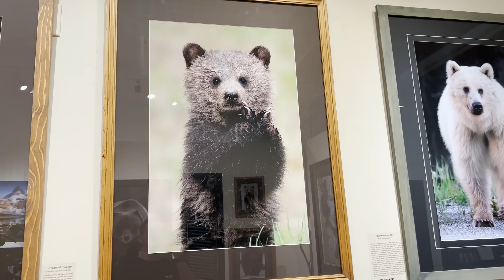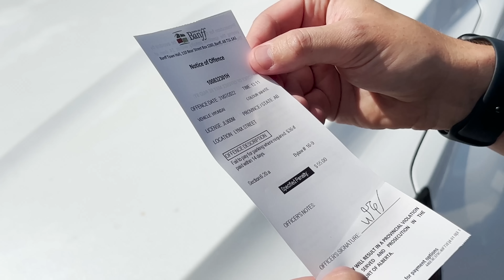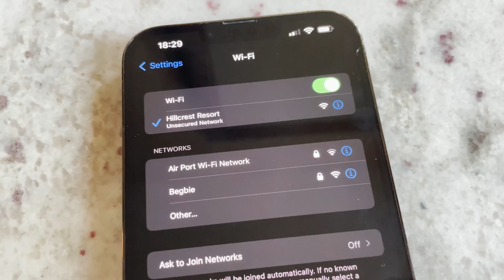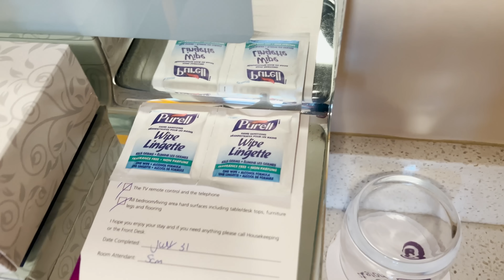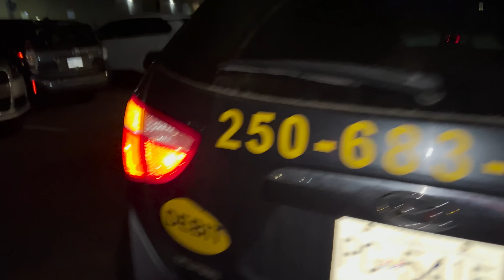An emotional plot twist…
Life really works in mysterious ways.. like how can the world we live in be so BIG! Yet moments like this make it seem like the smallest place! Everything happens for a reason I guess ❤️

RIP Alec ❤️‍🩹